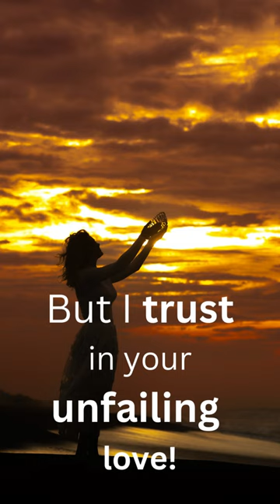How long must I wrestle with my thoughts? Will you forget me forever? Psalm 13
Psalm 13
How long oh LORD, will you forget me forever? How long must I wrestle with my thoughts?

Photography by:
Juan Pablo Serrano Arenas
Manuel Aldana